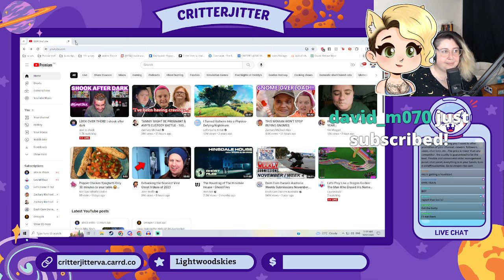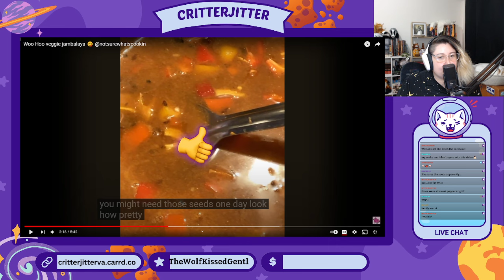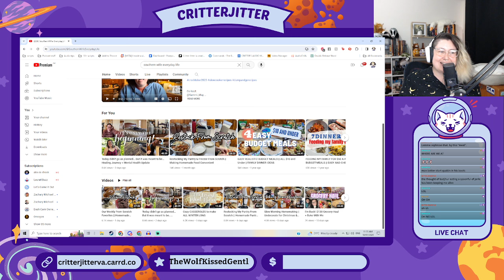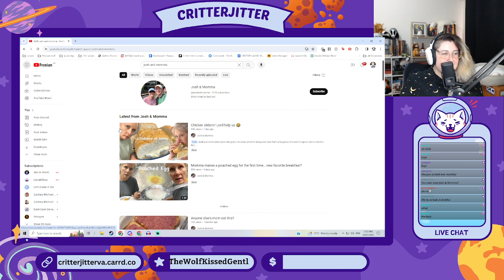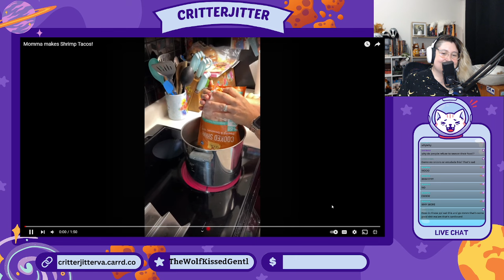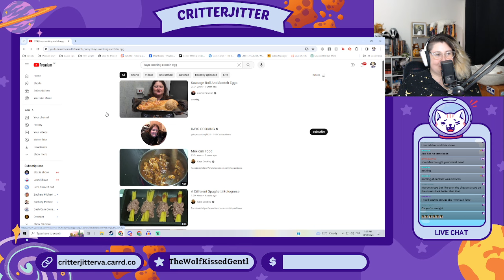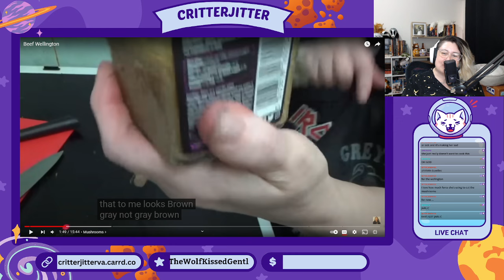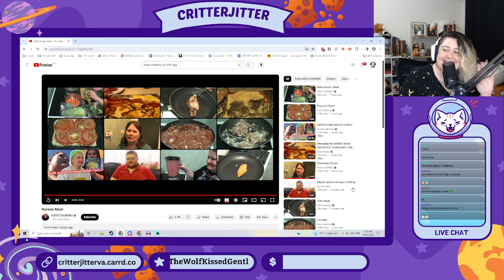Critter Reacts - Solo Adventure Time!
Badjhur was... indisposed... So this stream just features little ol' me but worry not there is still food for us to react to!

Hello Youtube over on Twitch Badjhur and I play games and react to stuff.
If you would like to join us on our weekly escapades make sure to follow me over on Twitch! Critterspeaks on Twitch!

BadjhurVA
CritterJitter

Videos courtesy of:
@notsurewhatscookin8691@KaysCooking